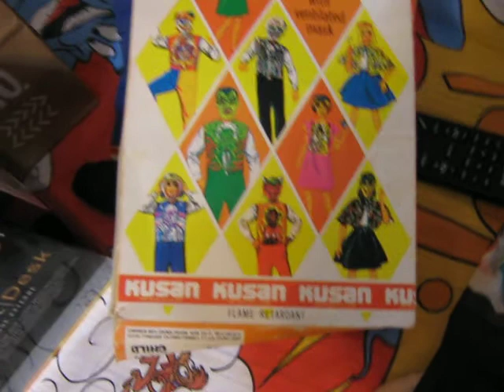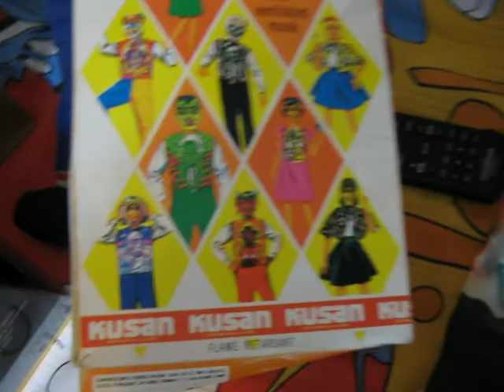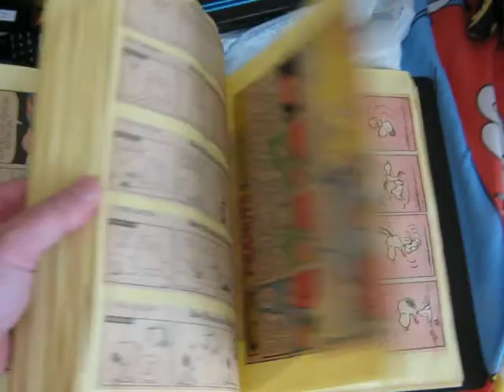Treasure From The Closet From Hell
The title says it all..let's head in!